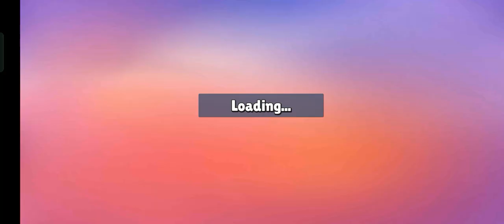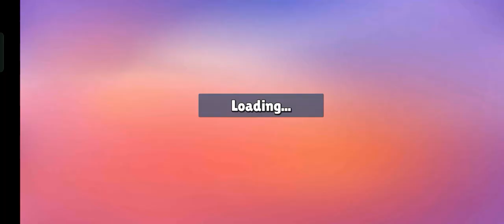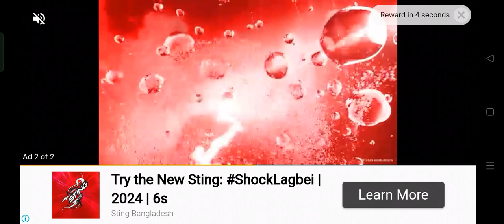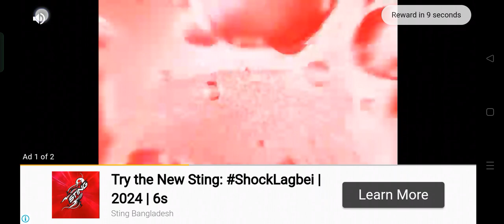stumble guys season 1 episode 8 and upgraded stumble gyz event gameplay 😄 vedio